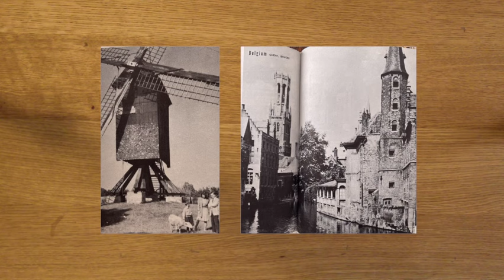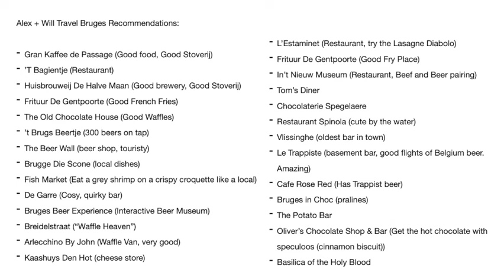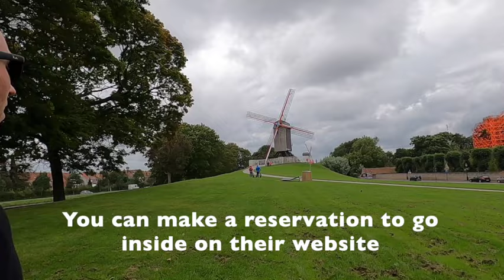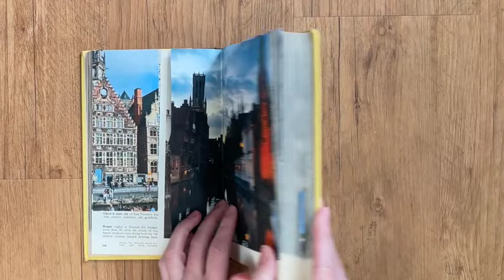Ep 18: 48 hours in Bruges, Belgium [Parking, Restaurant + Bar Recommendations, Windmills, & Sheeps!]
Hey! We are Alex and Will, and we're on a mission to recreate all 2,000 photos in our "Around the World in 2,000 photos" book from the 1950's. In late August 2021 we went to Bruges to explore the UNESCO World Heritage site, as well as retake two photos. This video is packed with things you can do during your stay in Bruges. Have recommendations? Please leave them in the comments!

We've got a huge list of recommendations so make sure to screenshot that to help you plan your visit!

Pro tip: Don't spend money at bottle shops in town, stop by a local grocery store on the way out for more affordable prices on Belgium Beer!